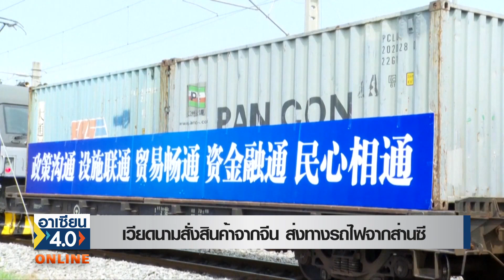เวียดนามสั่งสินค้าจากจีน ส่งทางรถไฟจากซานซี | อาเซียน4.0ออนไลน์ | อาทิตย์ที่ 4 ก.ย. 2565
สำนักข่าวCMG รายงานว่า  มณฑล ส่านซี Shaanxi ซึ่งอยู่ตอนบน
ติดกับมองโกเลียใน ทางทิศเหนือของประเทศจีน  ได้เริ่มใช้รถไฟ
ขนส่งสินค้าเส้นทางจีน-เวียดนาม (ซีอัน-ฮานอย) เป็นขบวนแรก
ซึ่งนับเป็นเส้นทางขนส่งสินค้าจากจีนที่มีระยะทางยาวไกล เพื่อมายังอาเซียน

ขบวนรถไฟชุดนี้ ออกเดินทาง โดยได้บรรทุกแร่ใยหินเต็ม 41 ตู้
ออกจากเมืองซีอานไปทางใต้ ของประเทศจีน และเข้าสู่เวียดนาม
ด้วยการผ่านด่านผิงเสียง ของเขตปกครองตนเองกวางสีจ้วง
และออกจากประเทศจีน มุ่งไปยังกรุงฮานอย เมืองหลวงของเวียดนาม

เส้นทางนี้มีระยะทางยาวไกลถึง  2,384 กิโลเมตร และจะใช้เวลาเดินทาง 8 วัน
ส่วนแร่ใยหินที่ขนส่งครั้งก่อนหน้านี้ ได้ขนส่งจากคาซัคสถาน ไปยังซีอาน
โดยรถไฟขากลับของรถไฟขนส่งสินค้าจีน-ยุโรป
ซึ่งต่อมาได้หันมาใช้รถไฟขบวนนี้ส่งไปยังเวียดนาม

ในช่วงหลายปีมานี้ จีนกับอาเซียนมีความสัมพันธ์ใกล้ชิดกัน มากยิ่งขึ้น
โดยเฉพาะทางด้านการค้า ทั้งภาคธุรกิจและรัฐบาล
การปล่อยรถไฟในครั้งนี้ นับเป็นการเปิดช่องทาง
การขนส่งระหว่างประเทศเส้นทางใหม่ ที่มีทั้งความมั่นคงและความรวดเร็ว
สำหรับสินค้ายุโรปและเอเชียกลาง ซึ่งจะส่งไปยังมณฑลส่านซี
แล้วแยกไปยังประเทศต่าง ๆ ในอาเซียน
นอกจากนี้ ยังช่วยให้ผู้ประกอบการในมณฑลซานซี
และพื้นที่รอบข้างขยายตลาดในอาเซียนอีกด้วย3